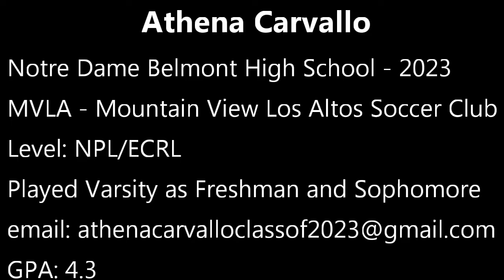Athena Carvallo Soccer Highlight Video Class of 2023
UC Berkeley
UC Irvine
USC
Pomona
USF
LMU Womens Soccer
University of North Carolina at Chapel Hill
Stanford University
University of California – Los Angeles
UCLA
Harvard University
Yale University
Princeton University
ACC
Duke
Rutgers
Arkansas
Michigan
Virginia
North Carolina
Tennessee
TCU
Georgetown
Xavier
Harvard
Princeton
Southern California
Notre Dame
Auburn
Pepperdine
Purdue
Penn St.
Brown
South Fla.
Ole Miss
Hofstra
SMU
BYU
Wake Forest
Washington St.
Virginia Tech
Memphis
Stanford
Santa Clara
Samford
Butler
Texas
Providence
Grand Canyon
NC State
Ohio St.
South Carolina
Wisconsin
Clemson
Monmouth
West Virginia
Loyola Chicago
St. John's (NY)
LSU
Milwaukee
Alabama
Indiana
Colorado
Oregon
Old Dominion
Houston
Georgia
VCU
New Mexico
Michigan St.
Oregon St.
Gonzaga
Oklahoma St.
UCF
UNCW
Pittsburgh
Bowling Green
Louisville
Rice
California
Columbia
Iowa
East Carolina
Baylor
UConn
South Alabama
Boston College
Utah Valley
Vanderbilt
Cincinnati
Texas A&M
Denver, Arkansas St., Lipscomb
Texas Tech
Washington
Saint Mary's (CA)
UTSA
Buffalo
Northeastern
North Florida
Arizona St.
Utah St.
James Madison
Kansas
Liberty
Quinnipiac
Kent St.
Marquette
Nebraska
Campbell
Central Conn. St.
Minnesota
Utah
Northwestern
FGCU
Oklahoma
Mississippi St.
Saint Louis
Penn
Western Ky.
UC Irvine
Niagara
Southern Miss.
Bucknell
Furman
South Dakota St.
Illinois
Florida
Portland
Ga. Southern
Western Caro.
San Francisco
DePaul
Vermont
Missouri
UAB
Boston U.
Georgia St.
Ohio
Dartmouth
High Point
ULM
Cal Poly
Fresno St.
Boise St.
Dayton
Middle Tenn.
Montana
Kennesaw St.
SFA
Fairfield
Charlotte
Elon
Loyola Maryland
Pacific
SIUE
Seattle U
Fla. Atlantic
San Diego St.
UT Martin
San Diego
Kentucky
Toledo
Northwestern St.
Miami (FL)
Long Beach St.
Oakland
Massachusetts
South Dakota
New Mexico St.
Creighton
Central Mich.
Fairleigh Dickinson
Texas St.
Central Ark.
UNLV
Ball St.
Hartford
Syracuse
Drake
Eastern Ky.
UMass Lowell
Western Ill.
ETSU
Omaha
Louisiana
Arizona
Maryland
Mercer
Iowa St.
Tennessee Tech
Prairie View
Siena
California Baptist
Evansville
Tulsa
Coastal Carolina
Kansas St.
Villanova
Northern Ky.
UC Santa Barbara
Cal St. Fullerton
Stony Brook
Radford
Temple
William & Mary
UNC Greensboro
North Texas
Little Rock
Towson
Green Bay
Navy
Miami (OH)
Lamar University
McNeese
Albany (NY)
Colorado St.
Valparaiso
UC Davis
Drexel
Seton Hall
Weber St.
Iona
Northern Colo.
Jacksonville St.
Delaware
Troy
Yale
Richmond
Murray St.
La Salle
Indiana St.
George Mason
Lehigh
Marist
Sacred Heart
Western Mich.
Saint Joseph's
New Hampshire
Rhode Island
Belmont
Binghamton
The Citadel
Chattanooga
Louisiana Tech
San Jose St.
Sam Houston
App State
Longwood
Colorado Col.
Howard
Southeast Mo. St.
Col. of Charleston
Wyoming
Northern Ariz.
Missouri St.
Charleston So.
Rider
Dixie St.
Northern Ill.
UC San Diego
Maine
Army West Point
Manhattan
Idaho
Nevada
Grambling
Bellarmine
Hawaii
St. Bonaventure
Cornell
Jacksonville
Wofford
Bryant
Illinois St.
UIW
UNI
Colgate
Stetson
Southeastern La.
UTEP
American
Houston Baptist
Winthrop
UNC Asheville
George Washington
Alabama A&M
Cleveland St.
Eastern Wash.
Gardner-Webb
Wagner
IUPUI
Wright St.
UC Riverside
Lafayette
Oral Roberts
Duquesne
Purdue Fort Wayne
Kansas City
LMU (CA)
Abilene Christian
Fordham
Austin Peay
UMBC
Merrimack
FIU
A&M-Corpus Christi
Mount St. Mary's
UIC
North Dakota St.
St. Francis Brooklyn
Marshall
Davidson
UTRGV
Eastern Ill.
Portland St.
Eastern Mich.
St. Thomas (MN)
Saint Francis (PA)
CSUN
CSU Bakersfield
Detroit Mercy
LIU
USC Upstate
Saint Peter's
North Dakota
Youngstown St.
Morehead St.
Akron
Texas Southern
Robert Morris
Holy Cross
North Ala.
Alabama St.
Jackson St.
Idaho St.
Canisius
Presbyterian
Southern Ill.
Southern Utah
Southern U.
Ark.-Pine Bluff
Alcorn
Nicholls
Chicago St.
Delaware St.
Mississippi Val.
Hampton
South Carolina St.
Women's College Soccer
Womens College Soccer
US National women's soccer team
Bella Bixby Casey Murphy
Becky Sauerbrunn (captain)
Abby Dahlkemper
Emily Sonnett
Tierna Davidson
Sofia Huerta
Emily Fox
Alana Cook
Imani Dorsey
Lindsey Horan
Rose Lavelle
Kristie Mewis
Andi Sullivan
Catarina Macario
Ashley Sanchez
Lynn Williams
Sophia Smith
Margaret Purce
Ashley Hatch
Bethany Balcer
Morgan Weaver